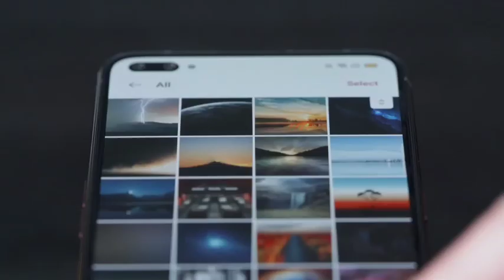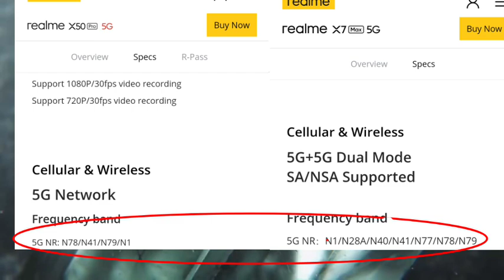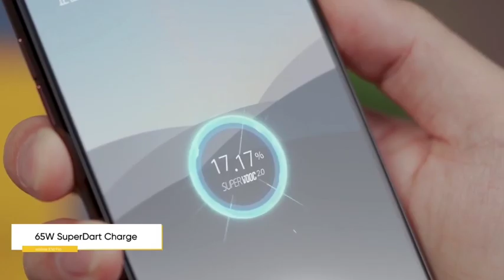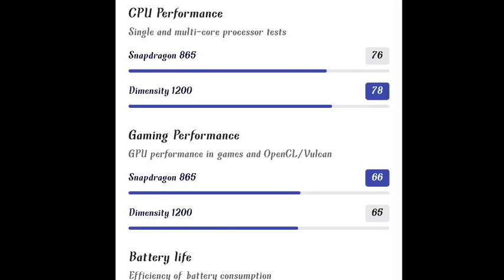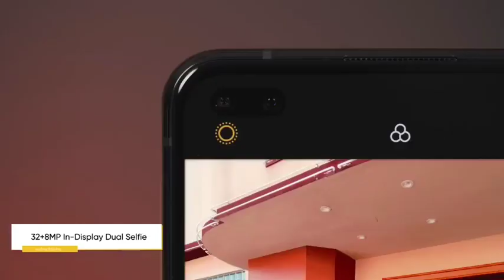Realme X7MAX vs Realme X50PRO Which is best for gaming?Realme X50PRO or Realme X7MAX? X50PROvs X7max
Hello Guys
I'm Back With Another New video 🙏🙏

Just Keep loving And Sharing ❤️

00:00 Intro Realme X50PRO Vs Realme X7MAX
0:12 Flipkart Sale offer Realme X50PRO Vs Realme X7MAX
1:06 Design Comparison Realme X50PRO Vs Realme X7MAX

2:00 Display Comparison Realme X50PRO Vs Realme X7MAX

2:56 Charging And Speed Comparison Realme X50PRO Vs Realme X7MAX

3:55 Camera Comparison Realme X50PRO Vs Realme X7MAX
4:50 Camera samples Realme X50PRO Vs Realme X7MAX
5:27 Gaming Comparison Realme X50PRO Vs Realme X7MAX

I brought you a new video on Full Comparison Of Realme X7MAX vs Realme X50PRO In 2021 or Realme X50PRO
In This Video I will tell you about This Device Mi10T in detail And Also Will Tell You About FlipkartSale Where The Price Of Realme X7MAX or Realme X50PRO is listed Between 24to25 k .
So Will Tell you whether should you buy Realme X7MAX or Realme X50 Pro in 2021 or not .

I brought you a new video on Full Comparison Of Realme X50 Pro Vs Realme X7MAX In 2021
In This Video I will tell you about This Device Realme X50 Pro in detail And Also Will Tell You About FlipkartSale Where The Price Of Realme X50 Pro is listed Between 24to25 k .
So Will Tell you whether should you buy Realme X50 Pro in 2021 or not .

Is It worth buying Realme X50 Pro in 2021

All your Questions Will be resolved So watch the full Review Of Realme X50 Pro Vs Realme X7MAX And keep sharing And supporting 🙏

realme x50pro vs Realme X7MAX gaming test
Camera test Realme X7MAX Vs Realme X50PRO